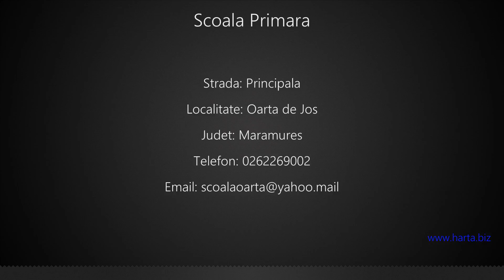Scoala Primara Oarta de Jos